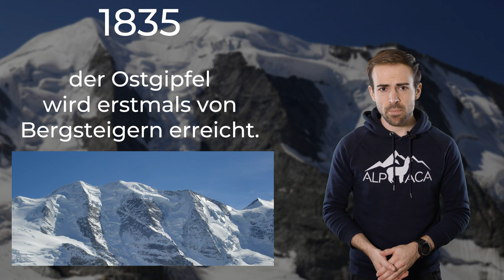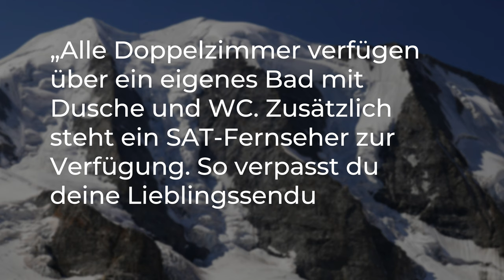PIZ PALÜ - Der Berg, den jeder kennt | Berge im Porträt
Der Piz Palü ist ein Berg in der Schweiz, der vielen Menschen ein Begriff ist. Aber viele wissen gar nicht, wieso sie den Piz Palü eigentlich kennen. Das will ich in diesem Video ändern.

🔧 Meine Ausrüstung 🔧

Schuhe

Rucksäcke

Technisches